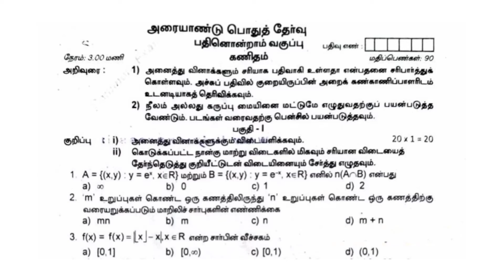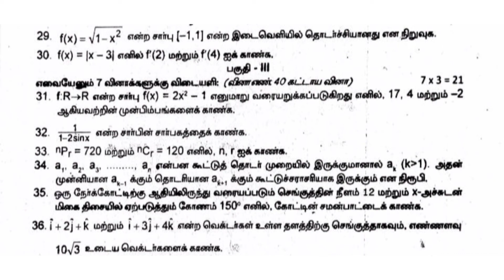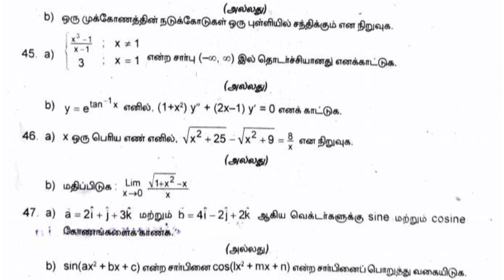11th maths half yearly exam question paper in tamil medium||smile only